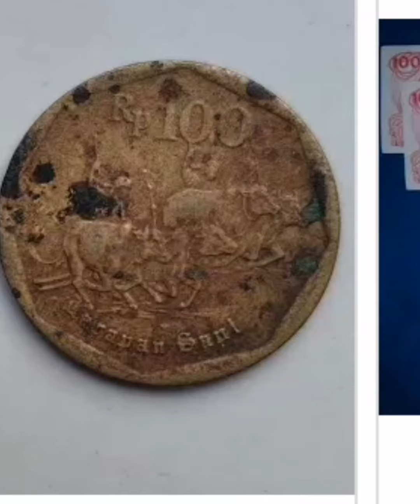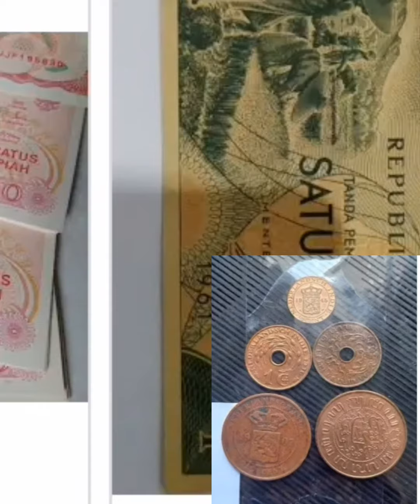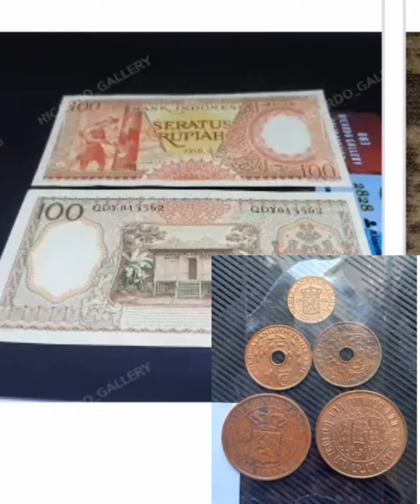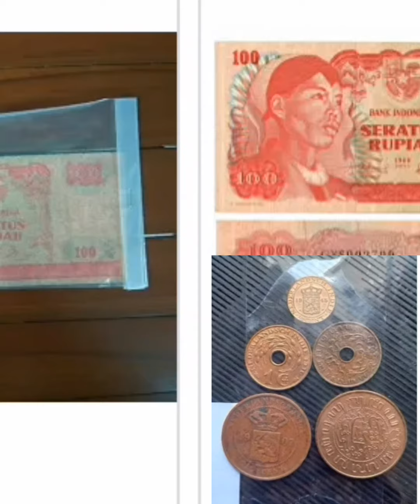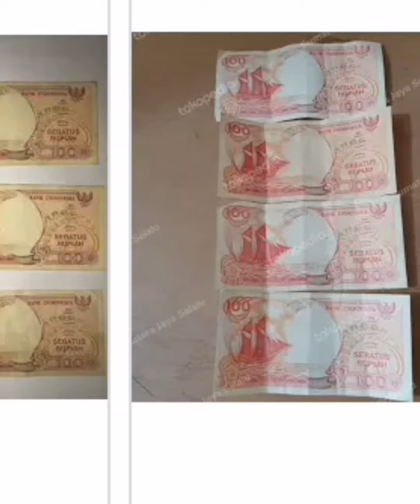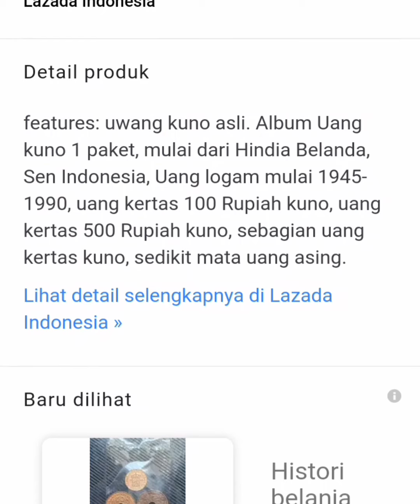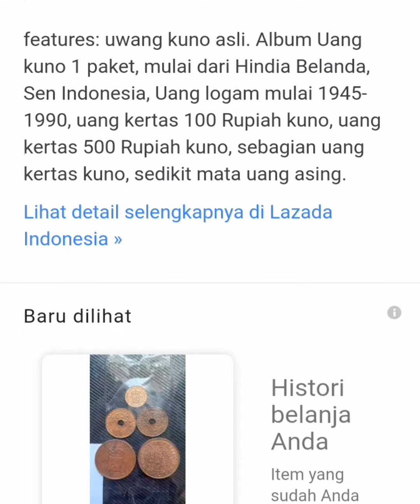harga uang koin kuno zaman hindia belanda GOLDEN DAN CENT .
pada video saya kali ini, saya akan menginformasikan tentang harga uang koin kuno zaman hindia belanda yang di hargai dengan harga yang sangat fantastis sekali, yaitu di hargai dengan harga 10 juta rupiah .

simak videonya sampai selesai jangan pernah di skip2 supaya jelas dan paham .trimakasih .